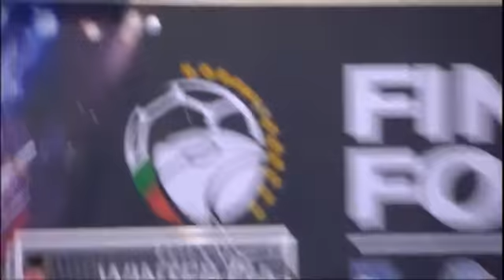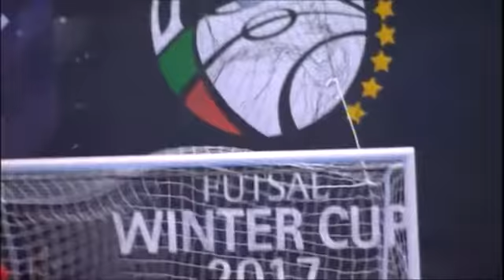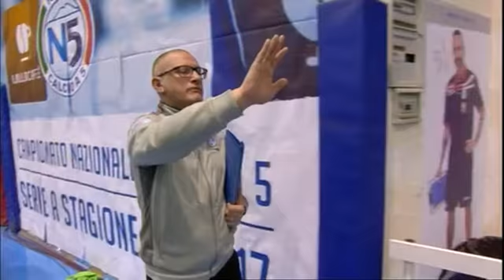Finale Winter Cup 2016-17 | Acqua&Sapone Unigross-Pescara